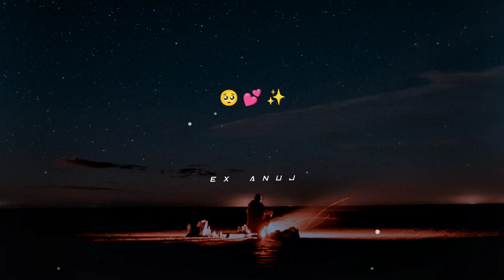June 5, 2023